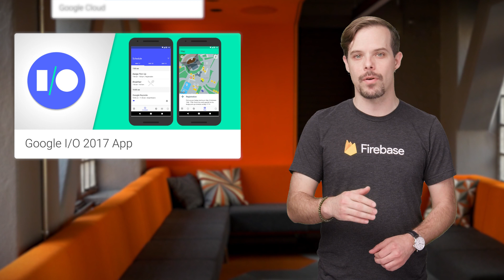Advanced Android app development, Chrome 59 Beta, and more!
Highlights: Google I/O, AIY Maker Kit, Chrome 59 Beta